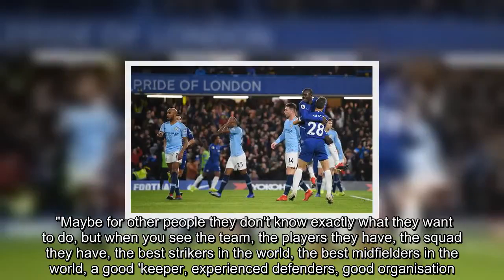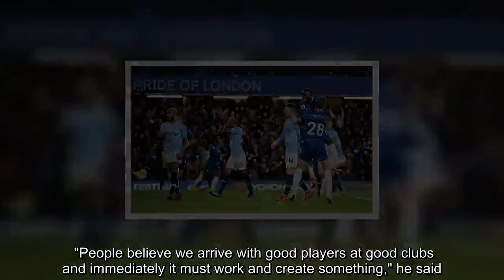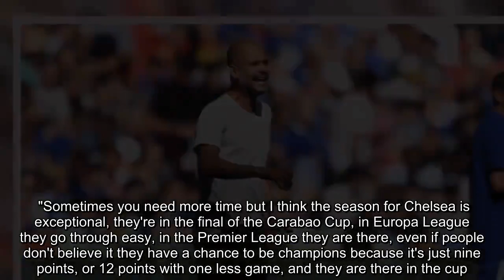Guardiola explains why Chelsea fixture is a 'final' for Man City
Manchester City's players have to treat their Premier League clash with Chelsea at the Etihad as a 'final', according to Pep Guardiola.   The Blues will be seeking to keep the pressure on Liverpool in the battle for the title, with Jurgen Klopp's side facing Bournemouth at Anfield today, 24 hours before City face Chelsea.   But Guardiola believes his team are in for a tough afternoon, despite Chelsea's recent wobbles. Maurizio Sarri's side have lost three of their last seven games, including a 2-0 defeat at Arsenal and a 4-0 reverse at Bournemouth and on both occasions the Italian has questioned the mentality of his players after the game.   Guardiola is an admirer of Sarri, however, and he expects a difficult game tomorrow, having seen Chelsea end City's unbeaten start to the season at Stamford Bridge in December.   "As a spectator I try to figure out what the managers wants to do and if it works. I see Chelsea and I can understand what they want to do and they do it," Guardiola said of Sunday's opponents.   "Maybe for other people they don't know exactly what they want to do, but when you see the team, the players they have, the squad they have, the best strikers in the world, the best midfielders in the world, a good 'keeper, experienced defenders, good organisation.  "I have a lot of respect, the game tomorrow is a final for us and we have to play in that way."  Chelsea were unbeaten under Sarri until early December but they've struggled since then and now sit 12 points behind City, although they do have a game in hand.  Guardiola had a similarly quick impact when he took over at City in 2016, only for results to drop away after a first defeat, but he is impressed with Sarri's first season at Stamford Bridge and insists Chelsea remain in the title race.  "People believe we arrive with good players at good clubs and immediately it must work and create something," he said.   "My feeling when I saw Chelsea in pre-season before the Community Shield was there are many things they have done or they did in that time and now it is much better.  "Sometimes you need more time but I think the season for Chelsea is exceptional, they're in the final of the Carabao Cup, in Europa League they go through easy, in the Premier League they are there, even if people don't believe it they have a chance to be champions because it's just nine points, or 12 points with one less game, and they are there in the cup."  Chelsea have recently signed Gonzalo Higuain on loan and he opened his account with a double against Huddersfield last week. Guardiola knows City will need to be wary of his threat at the Etihad.  "When he drops he knows to play, he keeps the ball, he's got incredible movement and runs in behind, he's close in the box, he's a guy who doesn't need much to score a goal. He has incredible experience and is an exceptional striker," the City boss said.